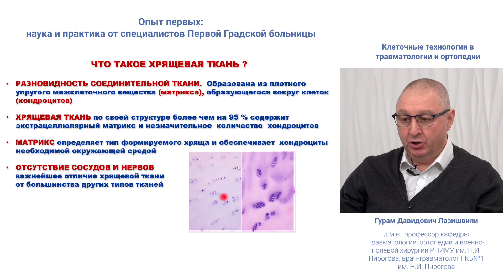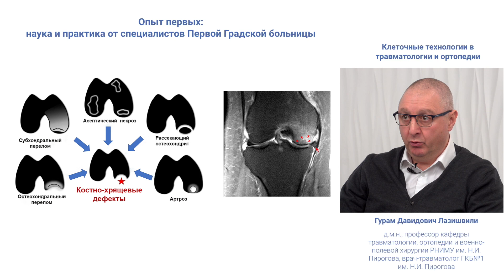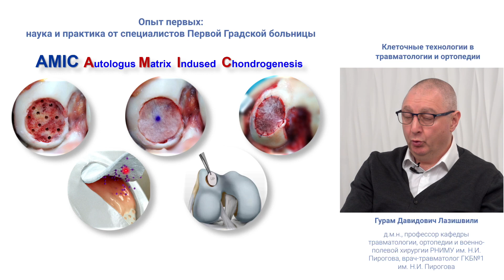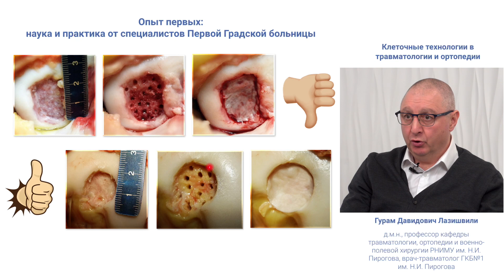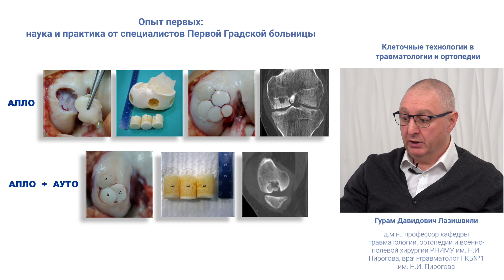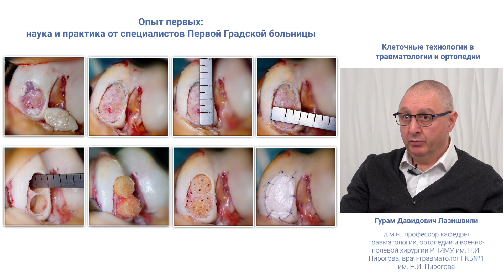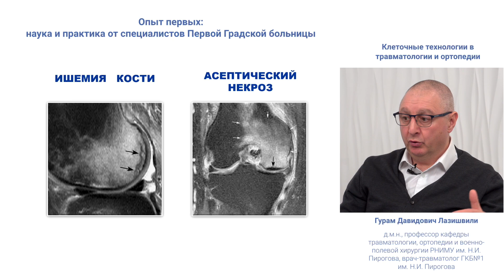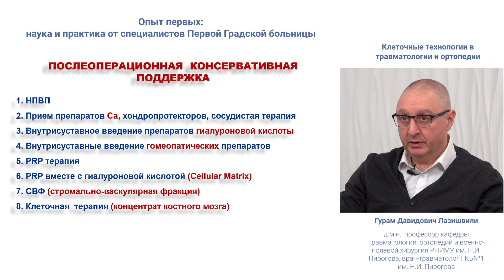Лазишвили Гурам Давидович "Биотехнологи в лечении полнослойных дефектов суставного хряща"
Лекция профессора Лазишвили Г.Д. посвящена современным подходам в хирургическом лечении полнослойных поражений суставного хряща, возможностям и эффективности применения клеточных и  биотехнологий. В лекции представлено большое количество клинических наблюдений, основанных на личном опыте автора.